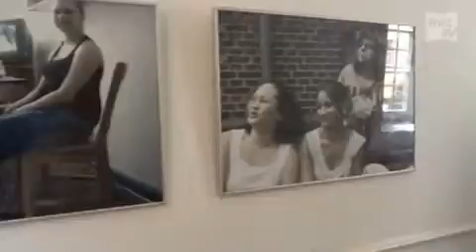ART i.G. - Kunst im Gefängnis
Vechta, 14. April 2015: Die Ausstellung wird am Donnerstag, den 16. April, ab 18.30 Uhr, mit einer Vernissage eröffnet.